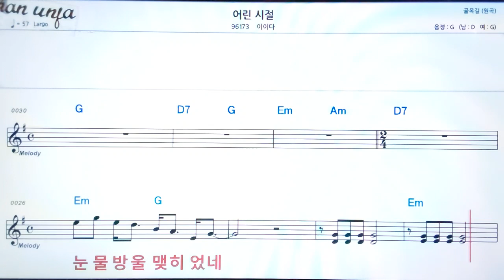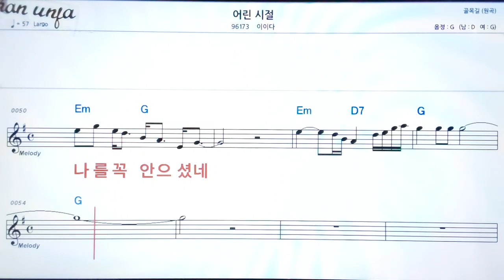어린시절/이이다👍악보, 노래,기타 코드,가사,Karaoke*가라오케 반주